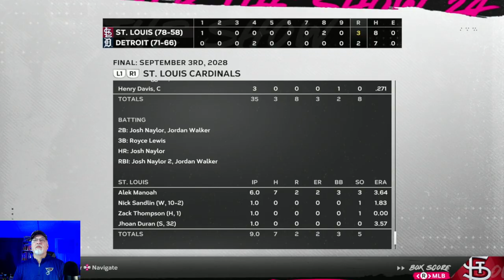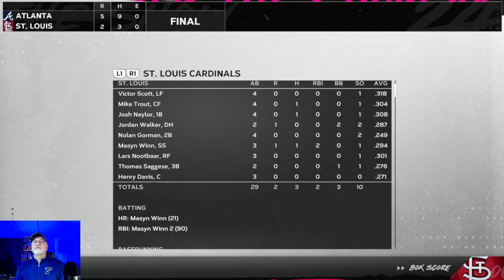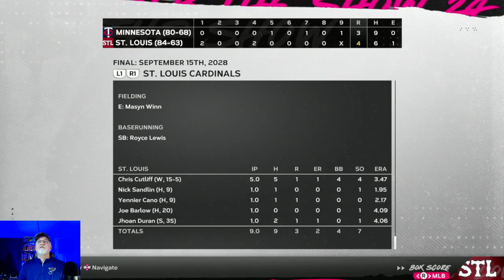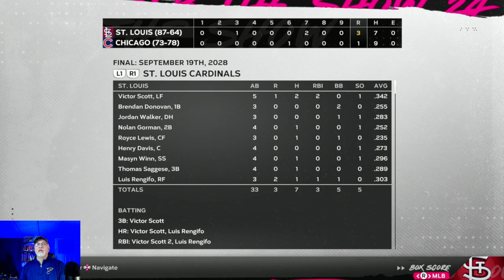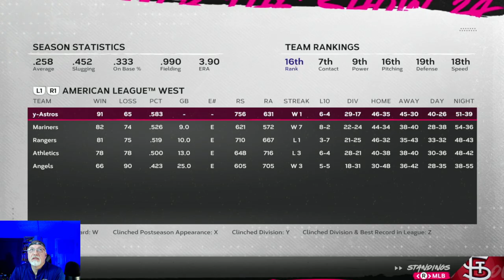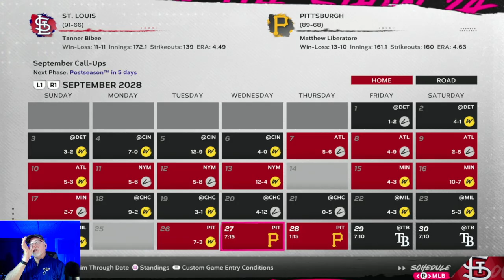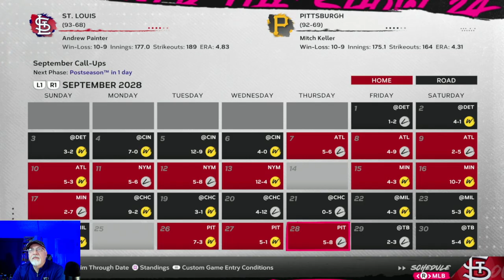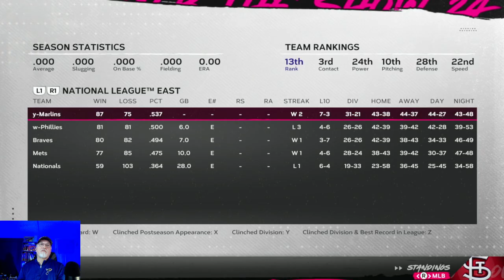5x Division Champs, as Winn Breaks Out! - MLB The Show 24 Cardinals Franchise - S5E7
The Cardinals and Pirates have a heated battle down to the very last day of the season for the N.L. Central Division title, and the #1 seed in the N.L.